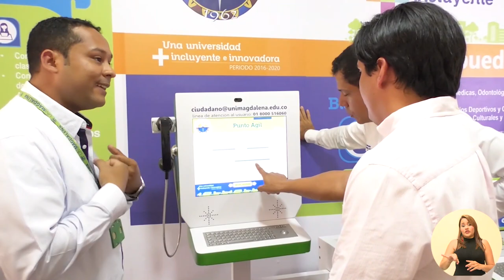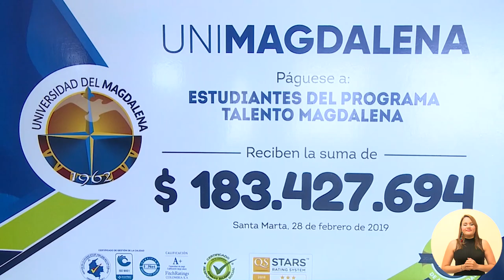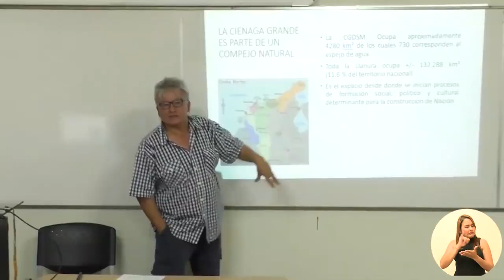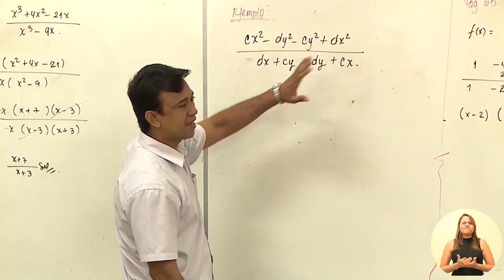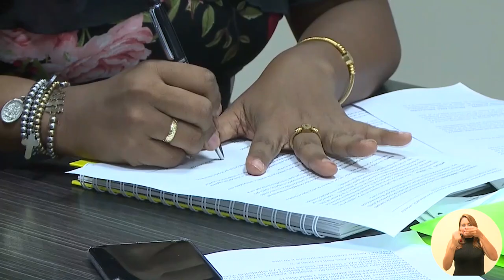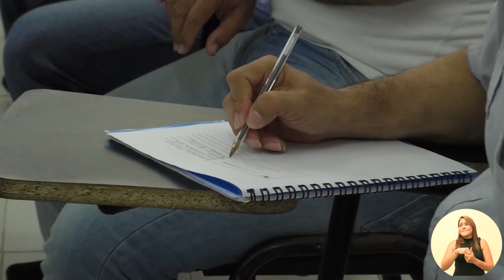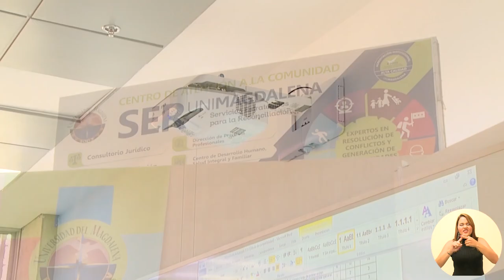Programa CAMPUS TV ESPECIAL RENDICION DE CUENTAS 2019